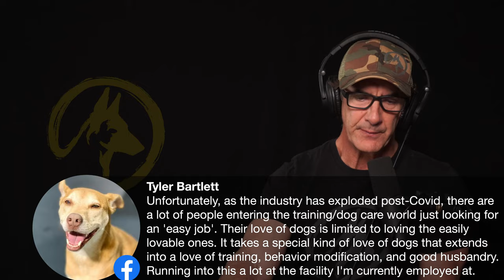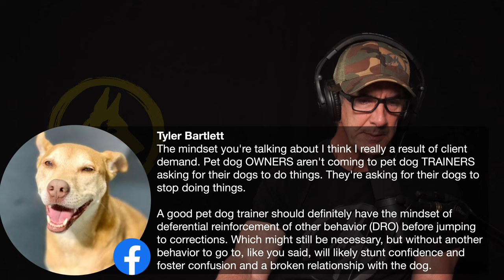What EVERY Dog Trainer MUST KNOW - LIVE CHAT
Whether you’re working as a professional dog trainer, aspiring to be one or looking to hire one, this LIVE STREAM is relevant!

There are certain professional and ethical things that ALL Dog Trainers must know and be aware of.  I’ll cover that in this live as well as take questions  from trainers and aspiring trainers.

See you Sunday at 10AM